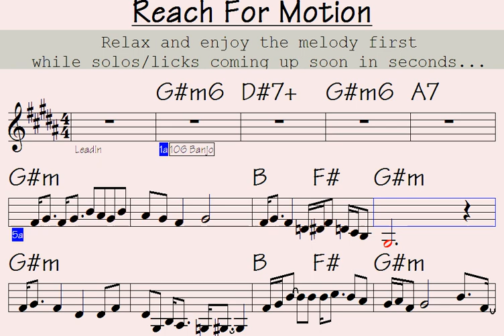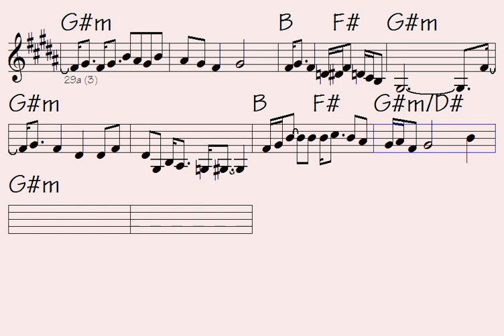Discover the Power of Movement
Link to buy all data for this song: Reach For Motion (music sheet notation - double-duration mp3 audio - transposable solo licks in midi file - mp4 video to play along...)